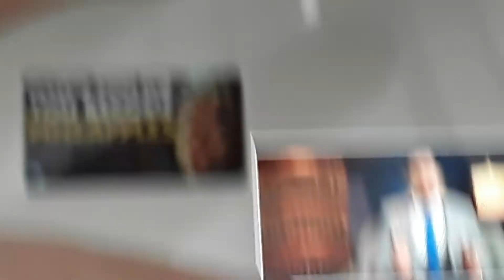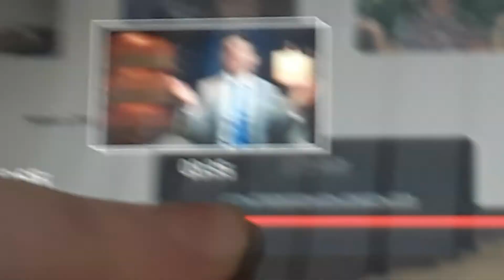Scrolling through a video be like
Wheeeeeeeeee

I'm bored.

Used the newest LegalEagle video, but I didn't actually use any clips from it. Just the stills that YouTube put on the scrolling feature. It looked funny.